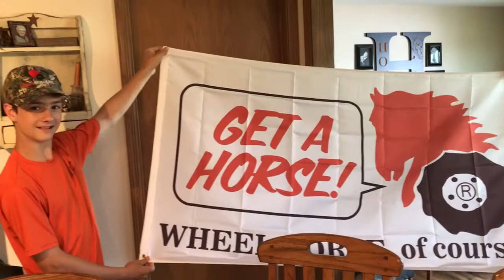Birthday Present from AMC Rules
Caleb met some great folks at the Wheel Horse Big Show in PA a couple weeks ago.  When he arrived home Saturday afternoon following a sleepover at a friends, there was a present awaiting him in the mail from two of the Red Square forum members.  He was droggy from only getting a few hours of sleep but still was excited to get this cool gift.